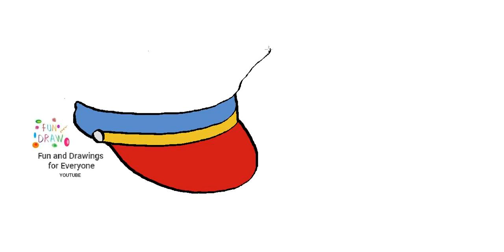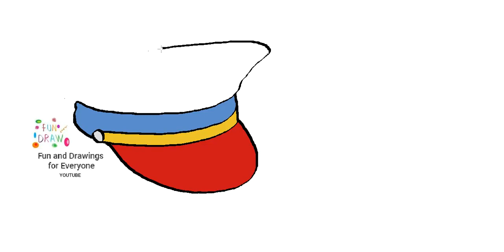Come disegnare un berretto militare